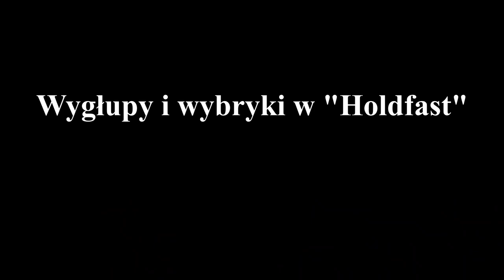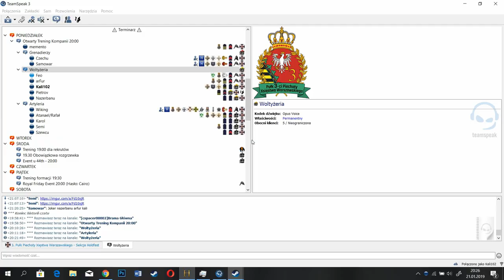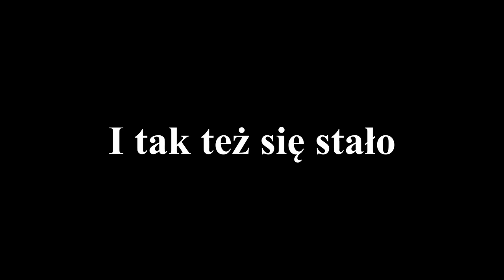Przygody 3pp- "2 Metry"- Holdfast: Nations at war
Długość penisa, pletwala bękitnego, wynosi...

3 pułk rekrutuje.